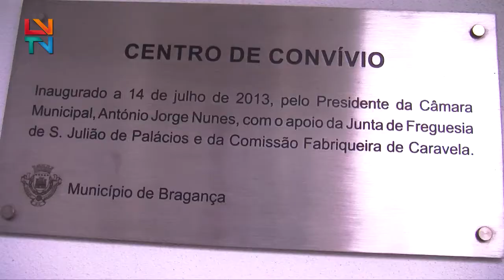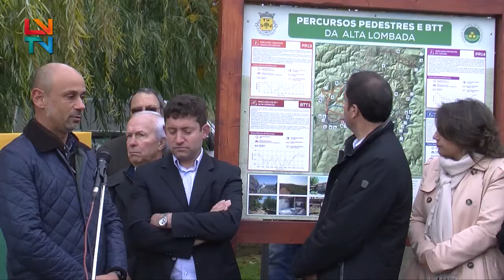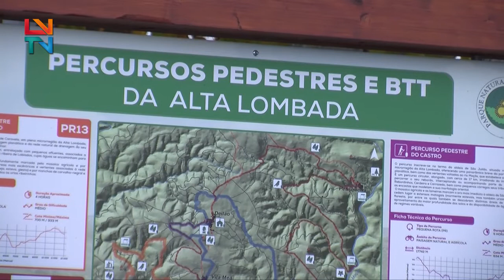Centro de Convívio Caravela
Inauguração reuniu dezenas de pessoas e foi seguida de outras iniciativas